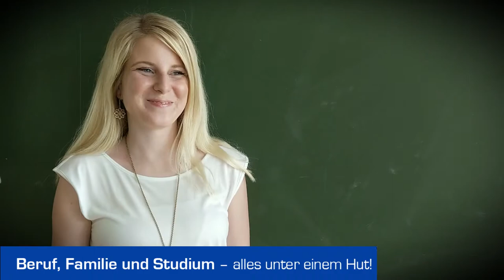Auf los geht’s los! Fernstudium an der Hochschule Schmalkalden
Berufsbegleitend studieren an der Hochschule Schmalkalden macht Spaß. Das Video zeigt ein paar Impressionen vom Campus, unsere sympathischen Lehrenden und zufriedene Studentinnen und Studenten.

Fragen zum berufsbegleitenden Studium oder Zertifikatsstudien beantwortet das Zentrum für Weiterbildung gerne unter der Telefonnummer: 03683 – 688-1762 oder per Mail an zfw(at)hs-schmalkalden.de